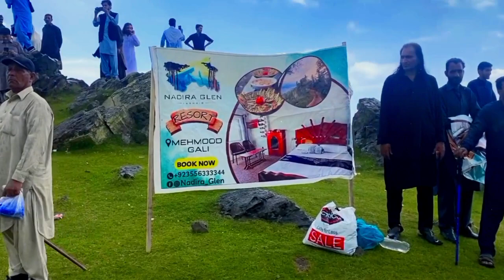Jewel Of Kashmir Neel Fairy Lake | Neel fairy Haveli Kahota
Neel fairy Haveli Kahota Azad Kashmir